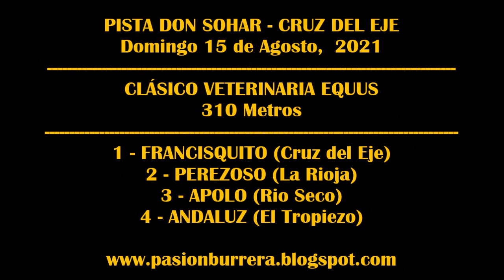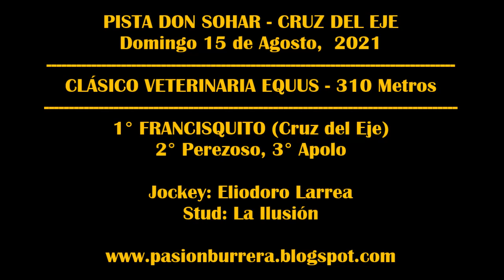FRANCISQUITO, Pista Don Sohar - Cruz del Eje (15-08-2021)